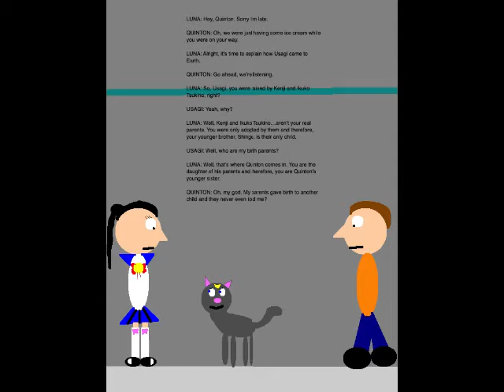Quinton's Animation Extravaganza Episode 153 - Siblings Reunited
Set on September 25, 2019, this episode is the third and final part in the story  arc revolving around Usagi. You can probably figure out what happens due to the title of this episode.